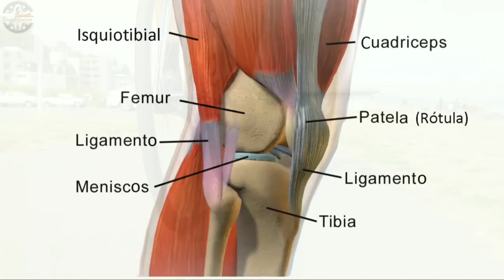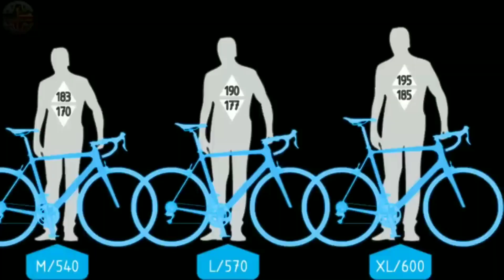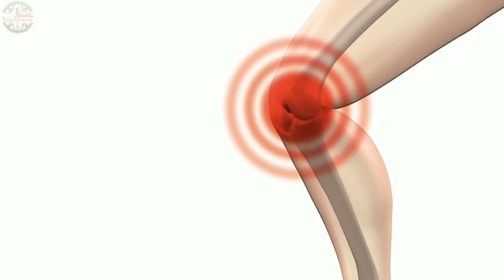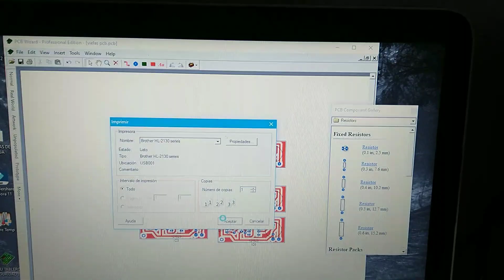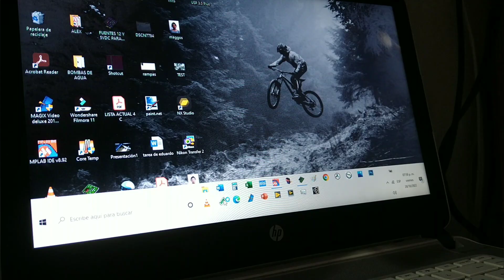Construi Aparato que cuida tus rodillas al pedalear. Por qué duelen las rodillas al pedalear.